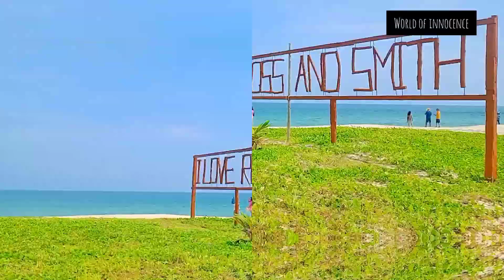আন্দামান ভ্রমণ|| Trailor|| Andaman Travel vlog coming soon